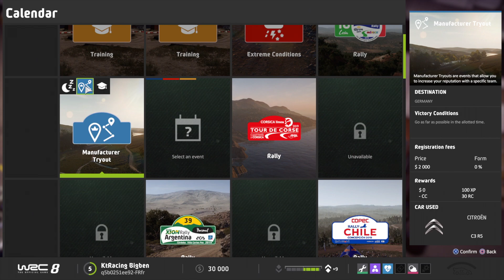WRC 8 Gameplay: Sardinia, Argentina, Monte Carlo & a Look at the Revamped Career Mode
You can also check us out at the sites below!